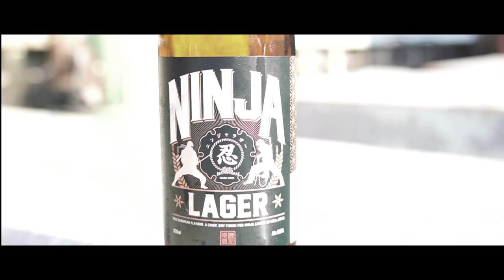寒い日の漁と船上めし「鰆(さわら)しゃぶ鍋」（多言語字幕）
いよいよ定置網漁の新シーズンが始まりました。師走12月の寒い日に、定置網で獲ったばかりの魚たちで味わう「鰆(さわら)しゃぶ鍋」。寒空のもと、熱々の鍋と美酒にしびれる漁師たちの様子をご覧ください。

活き締めナイフ
うろこ取り
撮影用カメラ
撮影用レンズ
レンズNDフィルター